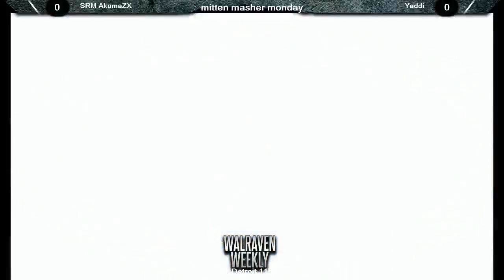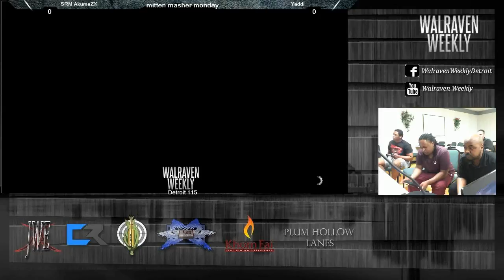SRM AkumaZX(Necalli) vs Yaddi(Ryu) Walraven Weekly Detroit 115